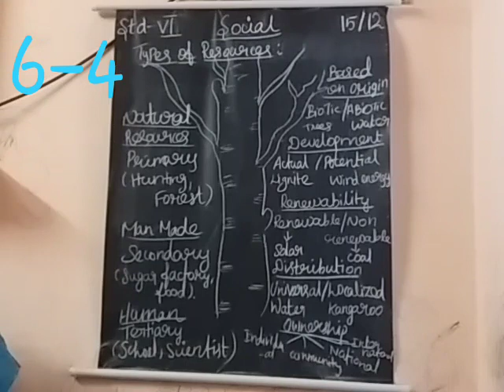6th social part4 15.12.2020